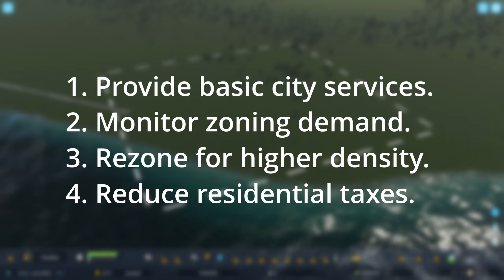Can I Beat CPP Without Cheesing The System?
In this video, I'm taking on City Planner Plays' One Tile challenge in Cities: Skylines II.
The goal is to achieve the highest population on only one tile within one hour.

00:00 Intro
01:20 One Hour Challenge Timelapse
11:23 Street Naming
11:53 One Hour Challenge Timelapse
16:21 Results